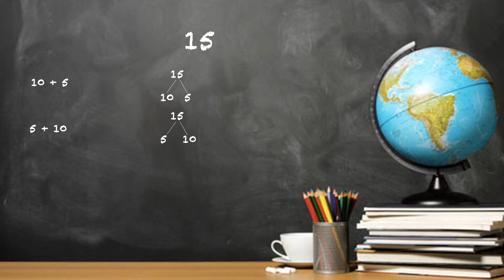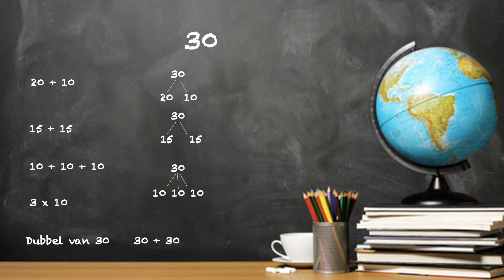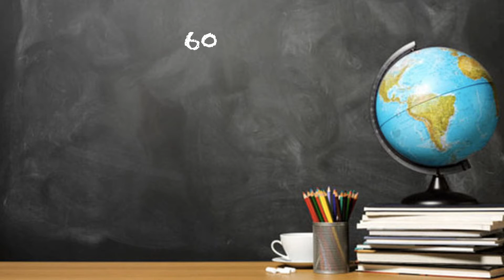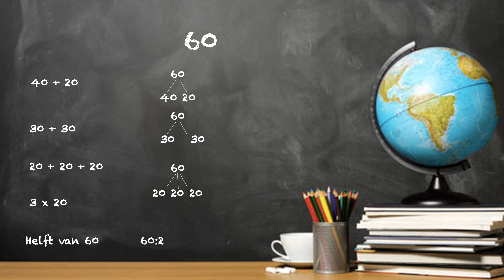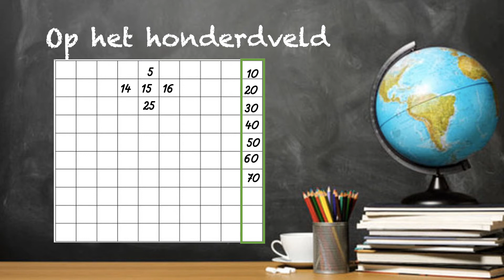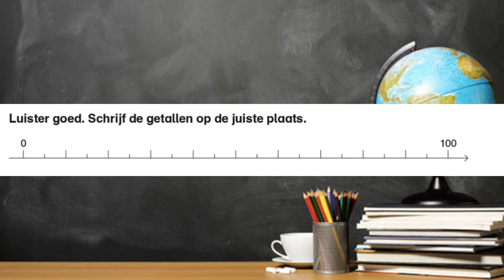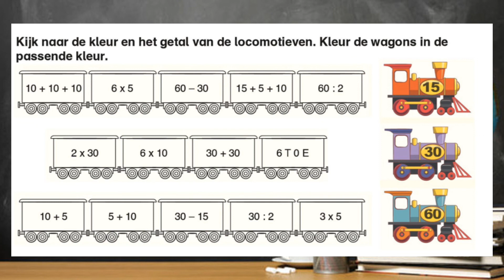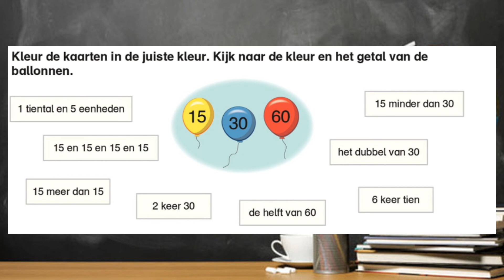2RL11 Structureren van 15, 30 en 60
Katapult Target 5 les 11 en 12
Boek pagina 10